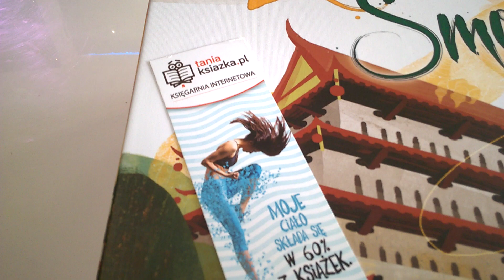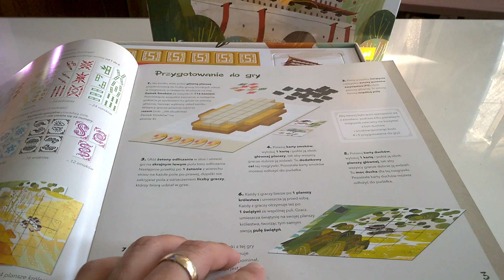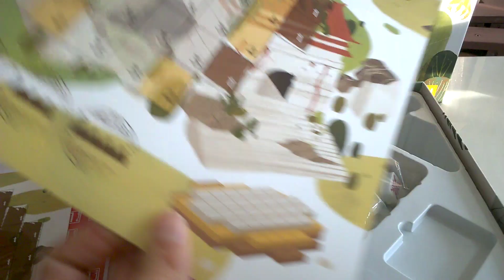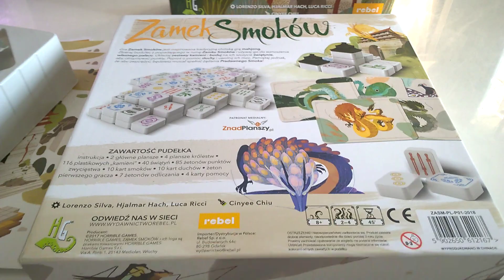Zamek smoków - unboxing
Zamek smoków - unboxing Recenzja na gdzie każdego dnia opisuję inną grę, klocki lub zabawkę kreatywną - zapraszam